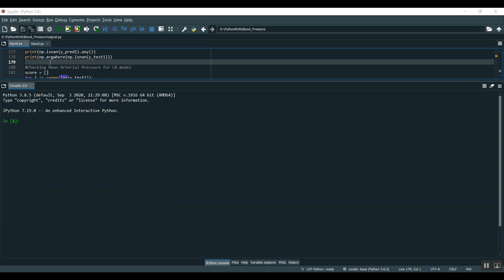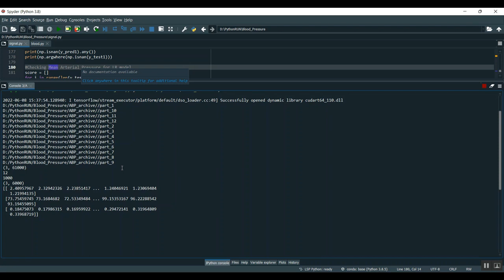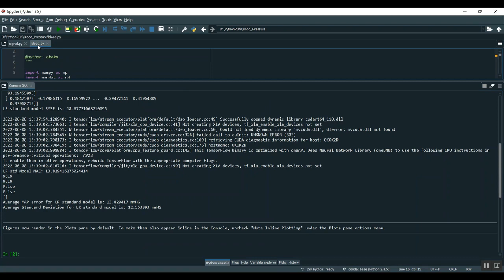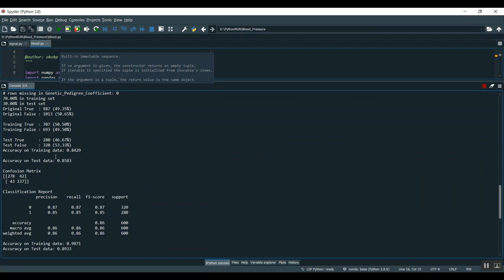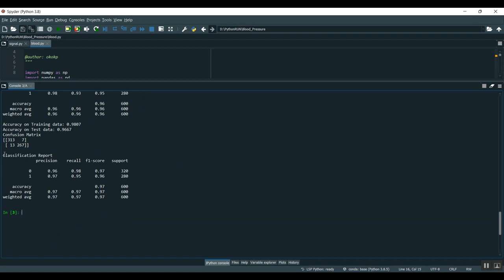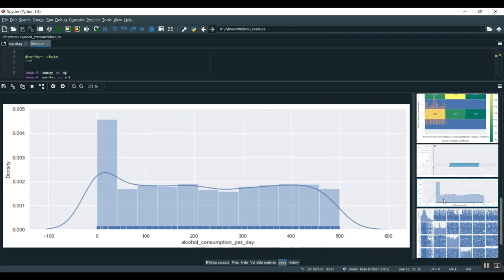Risks and Benefits of Using a Commercially Available Ventricular Assist Device for Failing Fontan Ca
IEEE PROJECTS 2024 TITLE LIST

* Complete Source Code
* Complete Documentation
* Complete Presentation Slides
* Flow Diagram
* Database File or Dataset
* Screenshots
* Execution Procedure
* Video Tutorials
* Supporting Softwares

Support Specialization
* 24/7 Support
* Ticketing System
* Voice Conference
* Video On Demand
* Remote Connectivity
* Document Customization